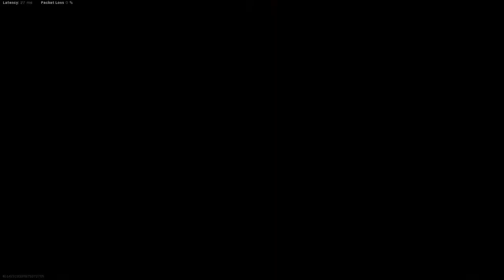gunfight at the bazaar